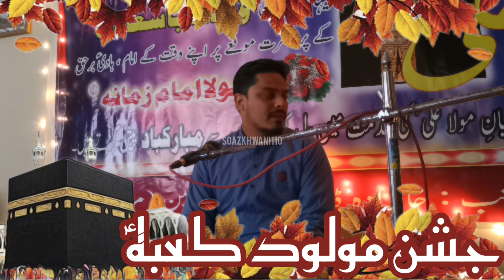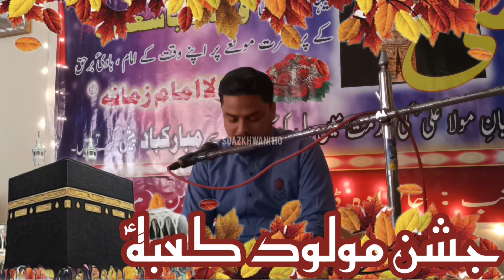Jashn E Moulod E Kaaba | Janab Haider Abbas | 13 Rajab | Kia Haseen Moqa Ye | کیا حَسین موقع یہ کعبے